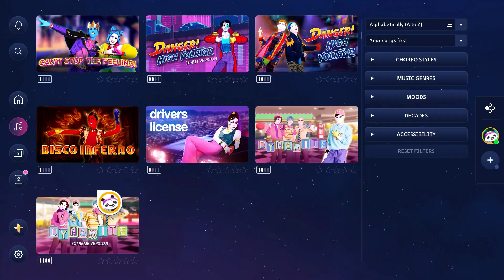Disco Inferno | Just Dance 2023 Edition (Switch)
Just Dance 2023 Edition also known as Just Dance is the 2023 edition to the franchise, and the first fully digital version. With the Just Dance + you can also play through a large amount of the past Just Dance library. Like other Just Dance games, you try to match the dancer's movements. Like other Just Dance games, it uses a star-based system, where if you score 10,000 points, you get 5 stars. If you score 11k, the stars are blue, and at 12k they turn purple. I'm playing the game until I get all five stars on all the main songs for the longplay, then I might do some of the dlc songs for fun. This is the 1976 song "Disco Inferno" by The Trammps.